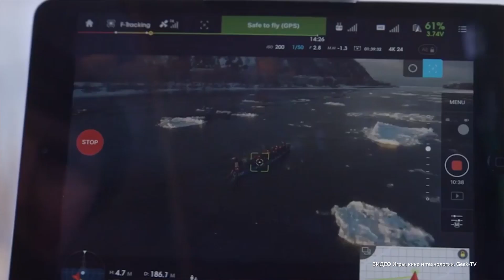Более 1,5 тысячи российских дронов поставили на учет